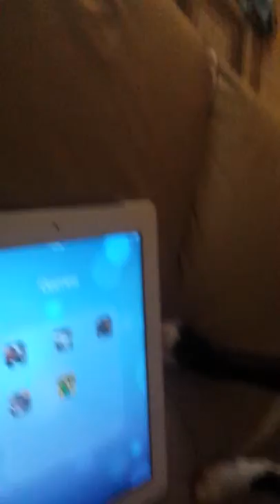Mozart the Boston Terrier plays iPad.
Mozart playing app for dogs